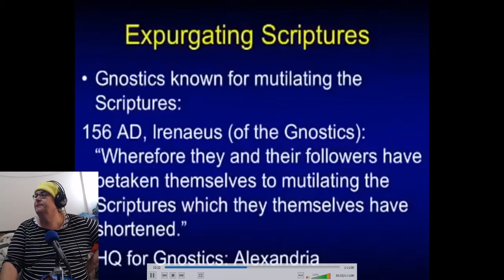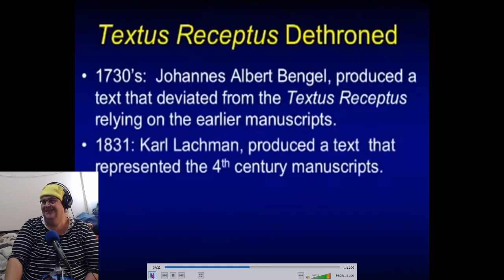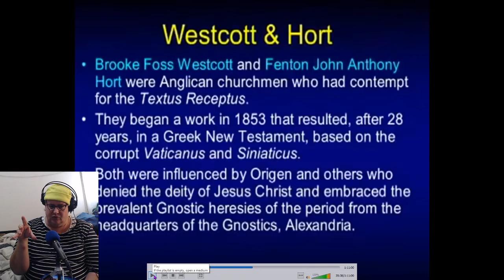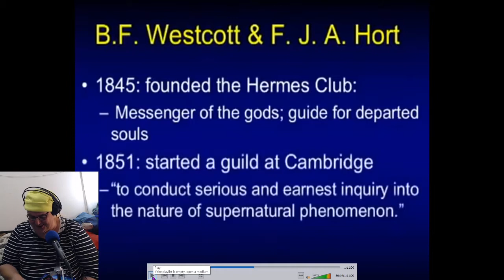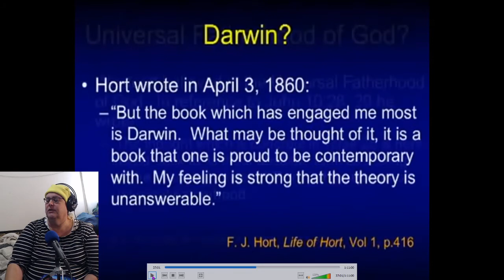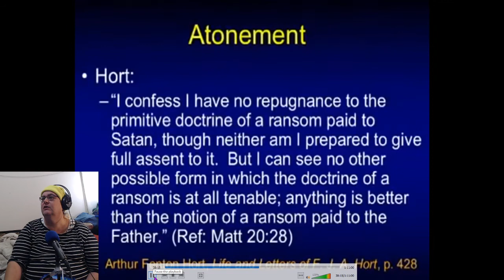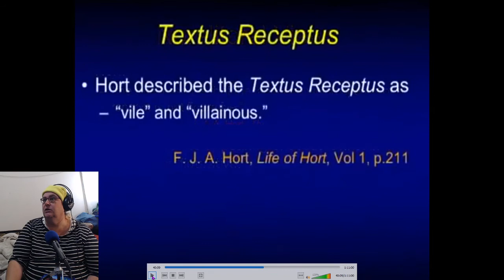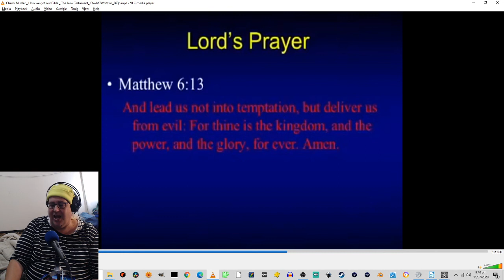1261 - Chuck Missler GHoutes Riplinger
1261 - Chuck Missler GHoutes Riplinger
Filling in Gail Riplinger's Chart - Part 2
No Music: Not worth it.